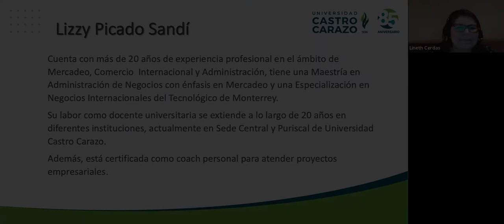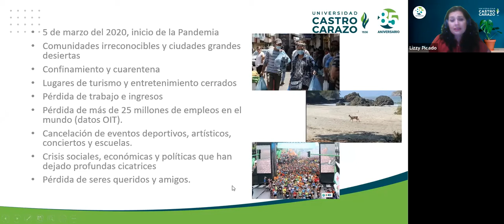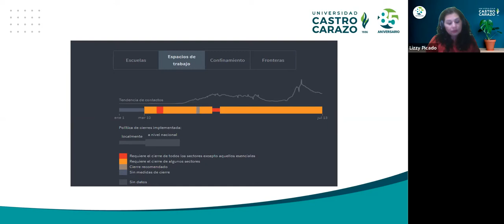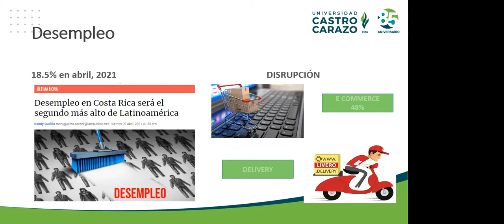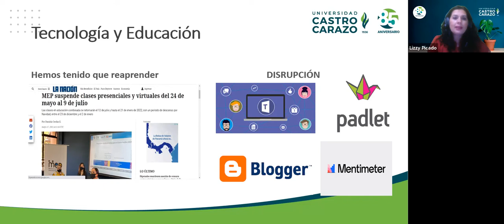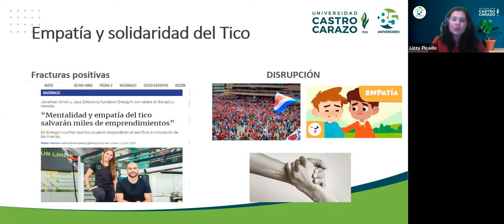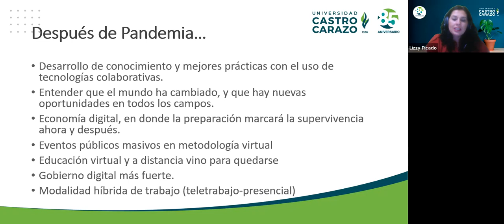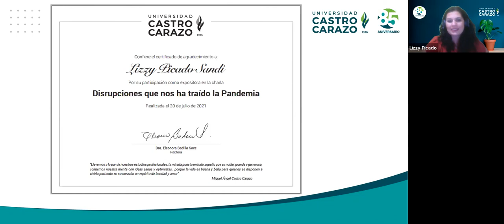Disrupciones que nos ha traído la Pandemia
Expositora: Lizzy Picado Sandí